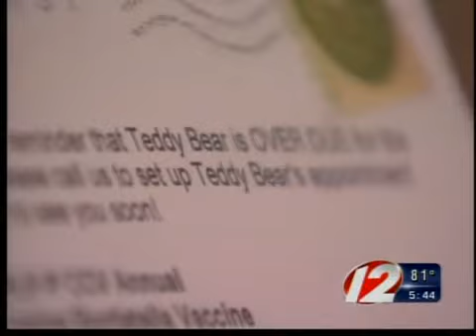Call 12 for Action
Call 12 Pet health care